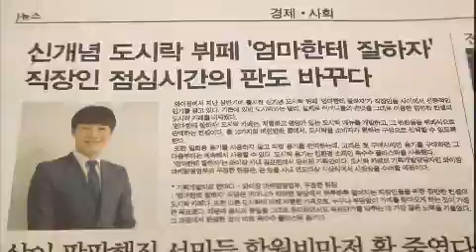직장의 신 - The Queen Of Office EP16 [완] # 011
Title : The Queen Of Office (EP16)
"돌아와요 미스김"

전날의 충격적인 미스김의 고백에 이어 마침내 '6년 전 그 날'의 비밀이 서서히 드러난다. 같은 날 계약종료를 앞둔 미스김과 주리. 황부장은 팀원들에게 미스김의 재계약을 위한 아이디어를 지시하고, 주리는 정한에게서 계약이 연장될 거란 희망적인 이야기를 듣는다. 계약 종료일에도 발군의 능력을 발휘한 미스김은 다음 날 배낭을 메고 어디론가 떠나가고... 같은 날, 물류센터에서 작업 중이던 규직은 가스 누출 사고의 위험에 처하는데... 과연 미스김은 이대로 그냥 떠나버리는 것일까? 죽음의 공포에 휩싸인 규직의 운명은? 돌아와 김씨...돌아와요 미스김!!